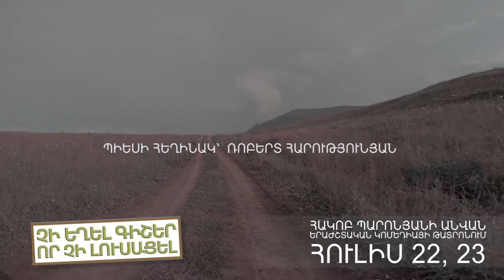ՉԻ ԵՂԵԼ ԳԻՇԵՐ ՈՐ ՉԻ ԼՈՒՍԱՑԵԼ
ՀԱԿՈԲ ՊԱՐՈՆՅԱՆԻ ԱՆՎԱՆ ԵՐԱԺՇՏԱԿԱՆ ԿՈՄԵԴԻԱՅԻ ԹԱՏՐՈՆ։
ՀՈՒԼԻՍ 22, 23